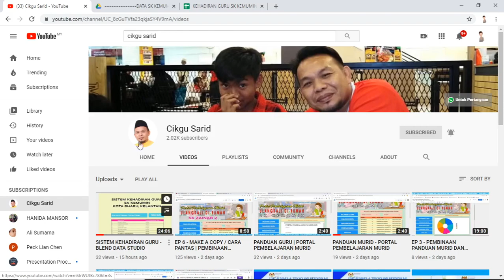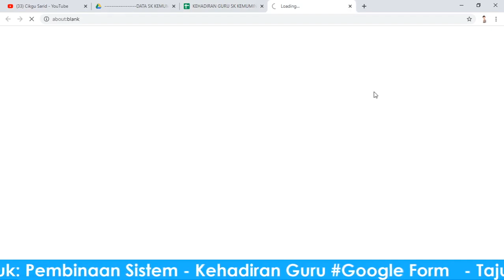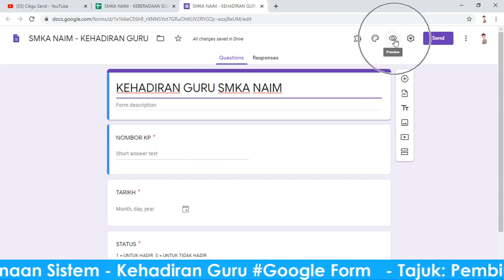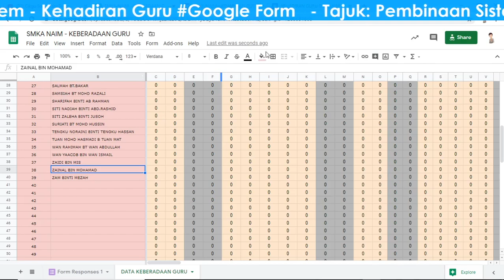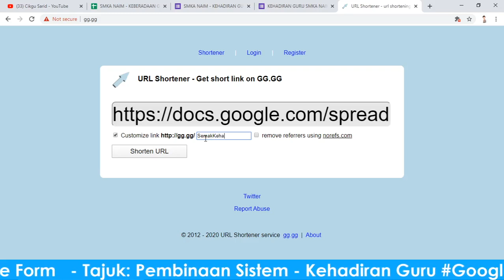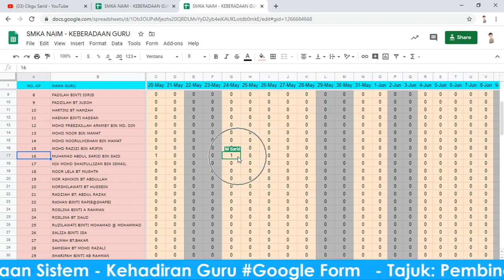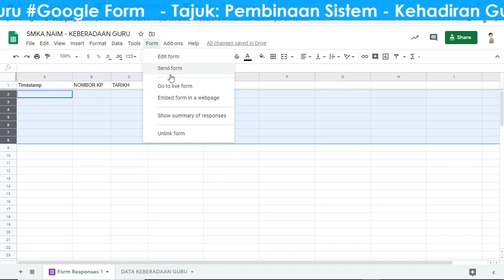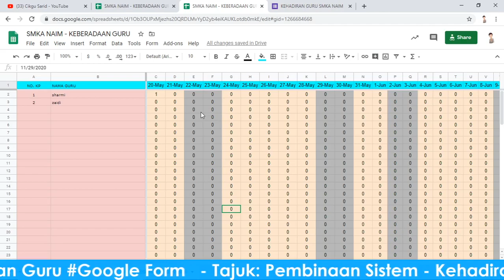SISTEM KEHADIRAN GURU MENGGUNAKAN GOOGLE FORM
Membina Sistem Kehadiran Guru dengan hanya Google Form

Senarai Tutorial
SENARAI TUTORIAL